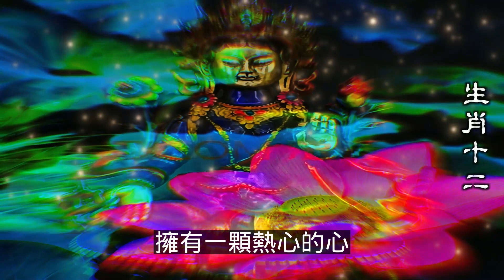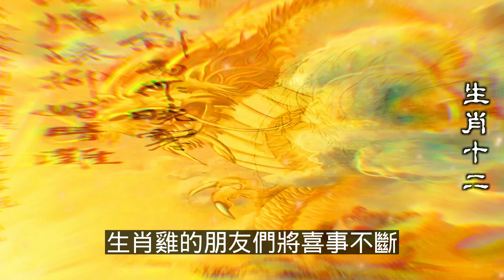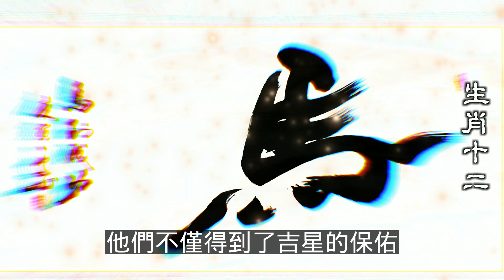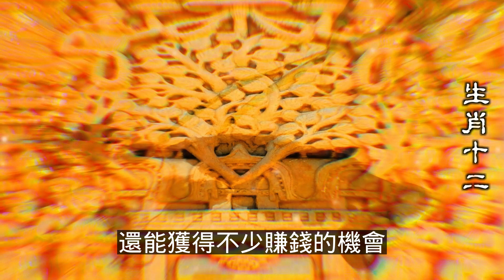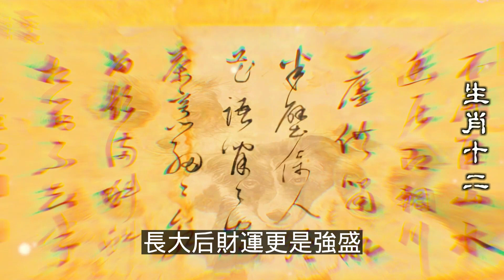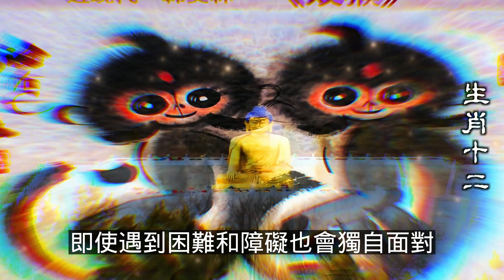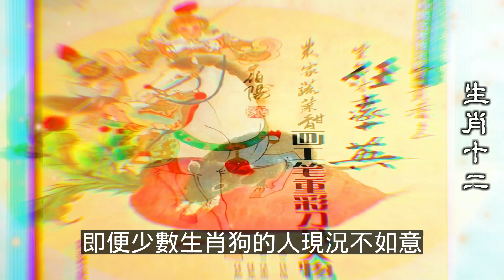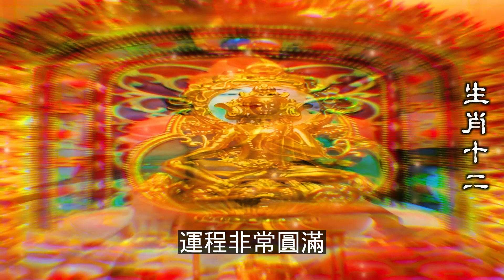2023年12生肖运势，預測十二生肖，四大生肖，家庭財運越來越旺，財運一定會被帶動起來（鼠、龍、猴、兔）生肖運勢（牛、蛇、雞、豬）生肖運勢（虎、馬、狗、羊）生肖運程